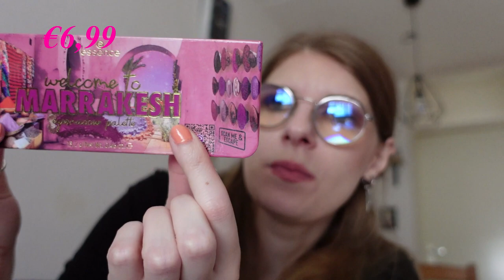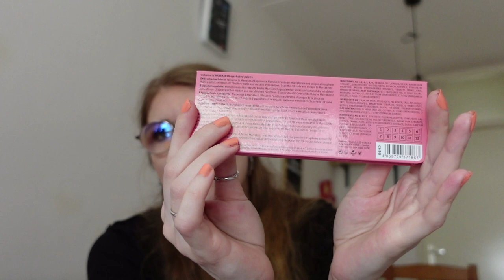Nieuwe producten Essence voorjaar 2023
In deze video laat ik een aantal nieuwe producten van de voorjaarscollectie van Essence zien.